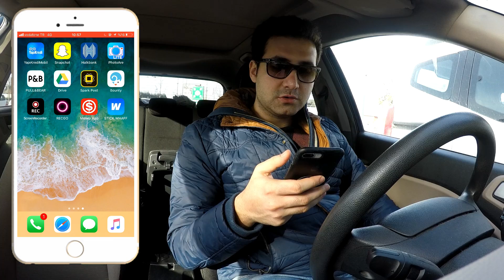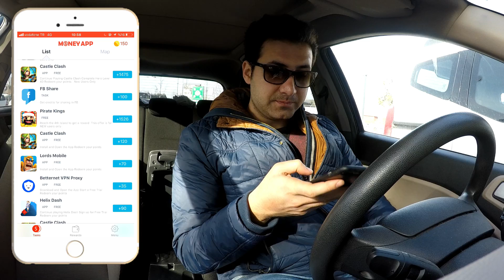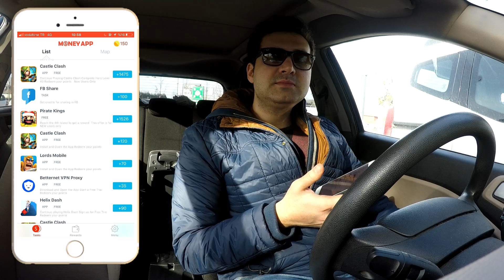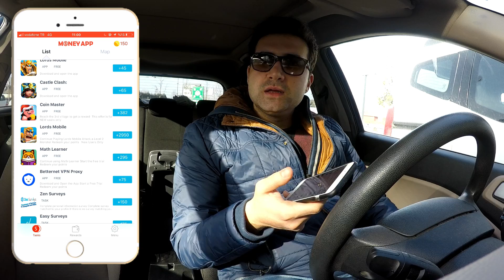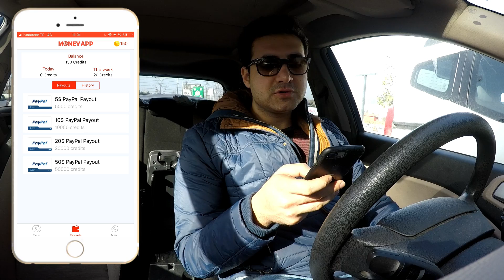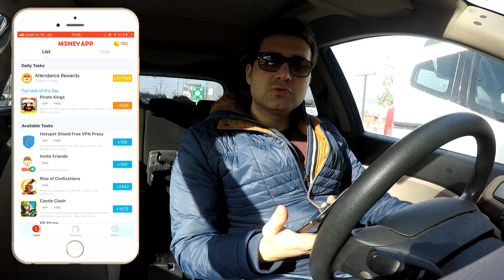OYUN OYNAYARAK EVDEN PARA KAZANDIRAN SÜPER UYGULAMA $$$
Para kazanma-Oyun oynayarak para kazanma - işe gitmeden para kazan - para - para kazanmak - Money app - money app - reklam izleyerek para kazan